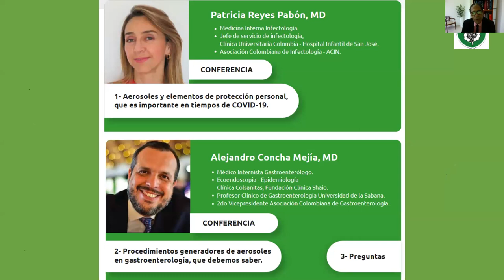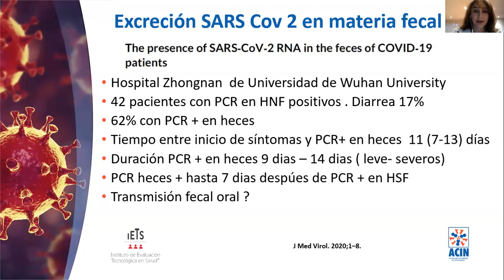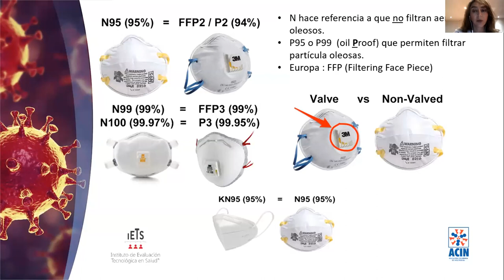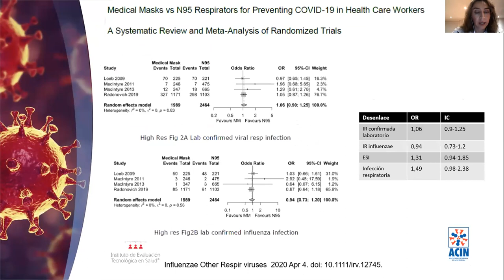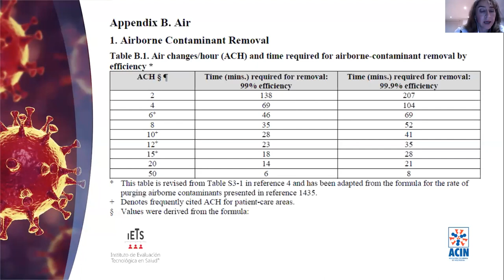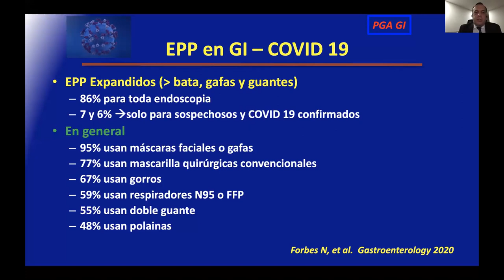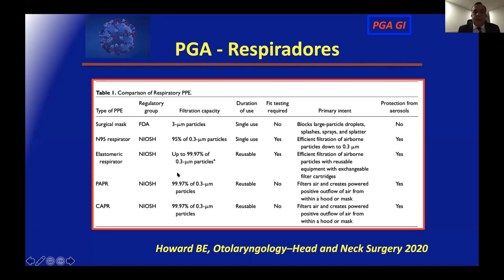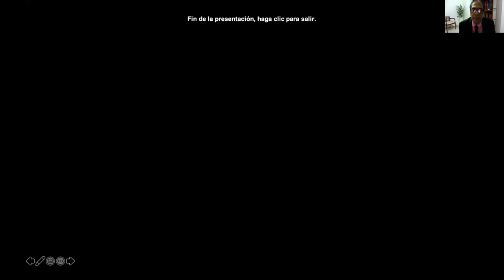Webinar Elementos de Protección Personal y Gastroenterología en Época de COVID19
Webinars nacionales Asociación Colombiana de Gastroenterología